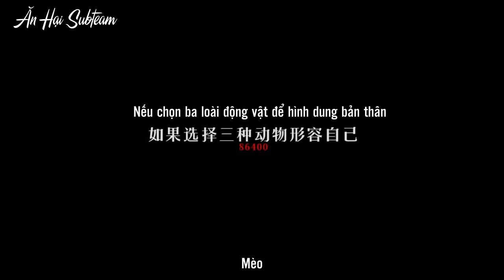[Vietsub cut] Dịch Dương Thiên Tỉ đánh đàn piano~~~~~